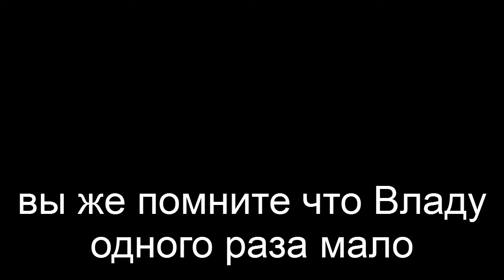Рондат двойное заднее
Научился рондат двойное заднее в яму, решил через неделю её усовершенствовать.